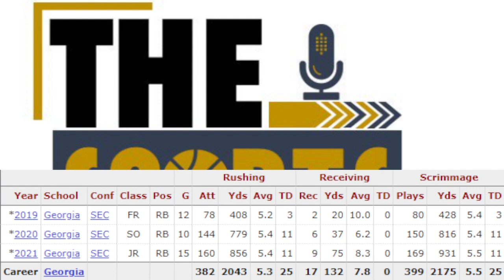Zamir White IS THE FUTURE FOR THE LAS VEGAS RAIDERS | The Sports Brief Podcast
The Las Vegas Raiders drafted a stud RB in Zamir White and are banking on the former Bulldog's abilities for the future.

Zamir White IS THE FUTURE FOR THE LAS VEGAS RAIDERS.